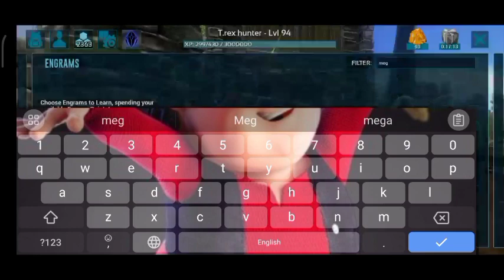ark mobile part 39 dungeon dino megatherium